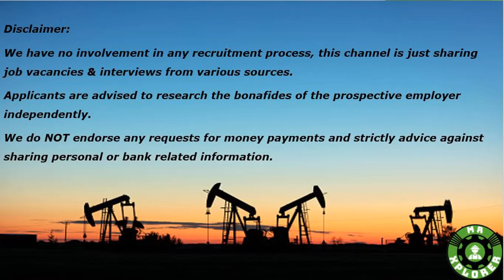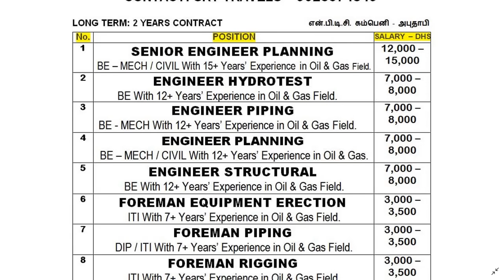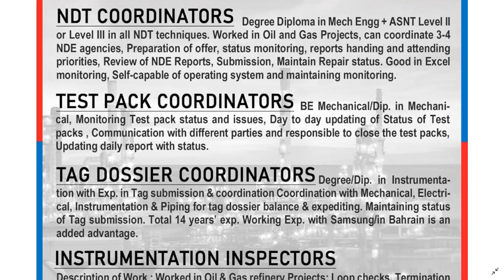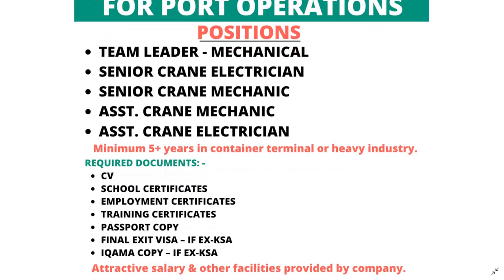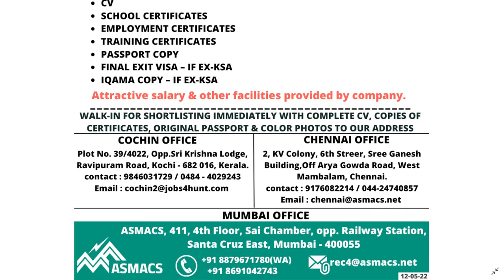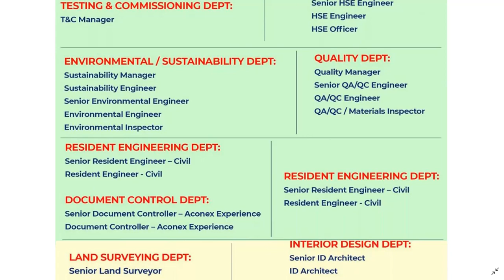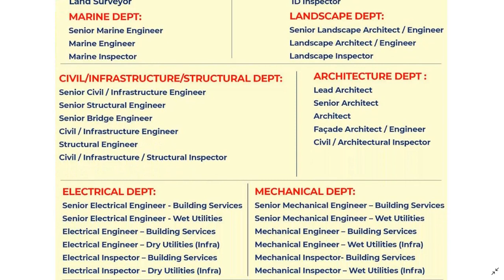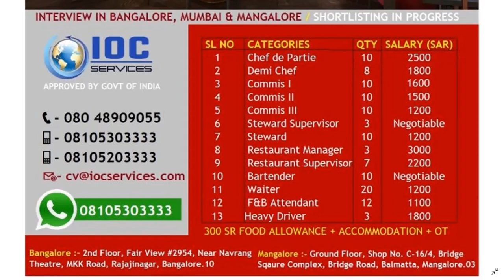JOB VACANCY IN ABROAD / INTERVIEW IN CHENNAI, TRICHY, TIRUNELVELI & KUMBAKONAM / FREE RECRUITMENT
JOBS OPPORTUNITIES IN ABROAD. (In Tamil)